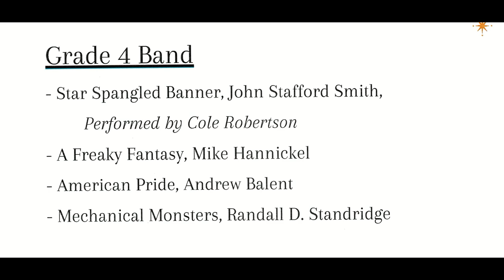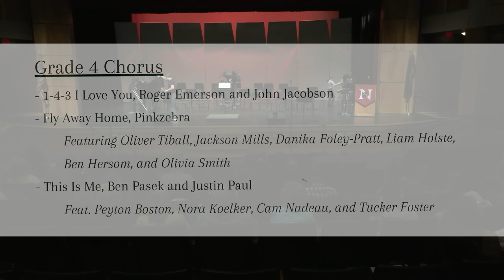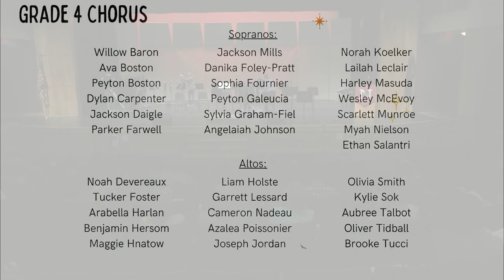MSAD 60 - North Berwick Elementary Band & Chorus Spring Concert 5-26-2023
This is the edited version.  An agenda including songs and band student names are included.  The set up change was sped up and now includes the list of songs along with the names of all chorus students.